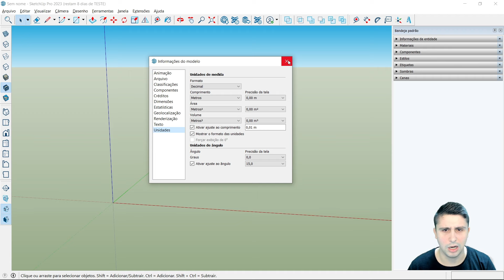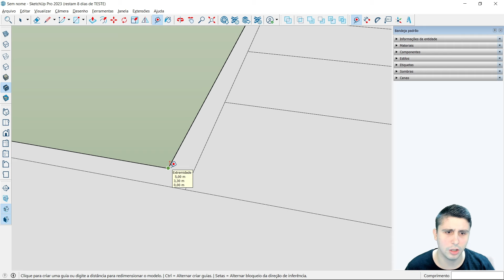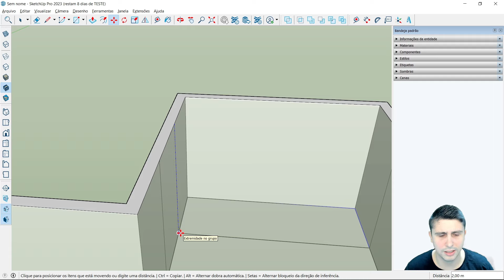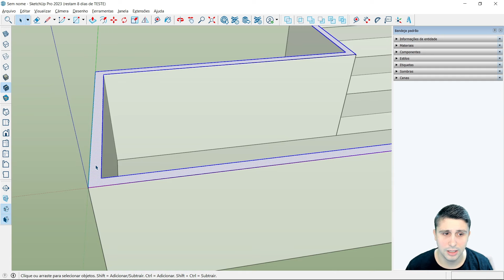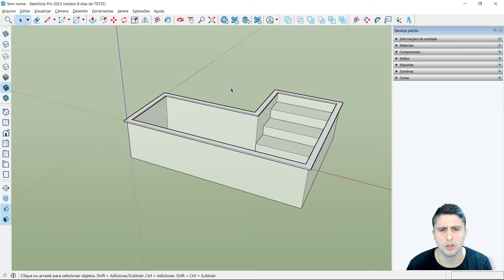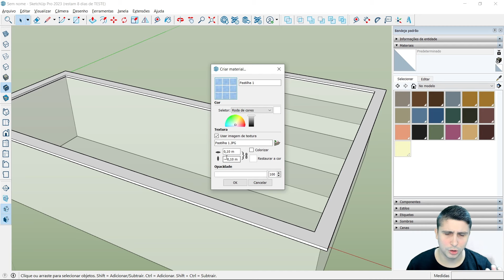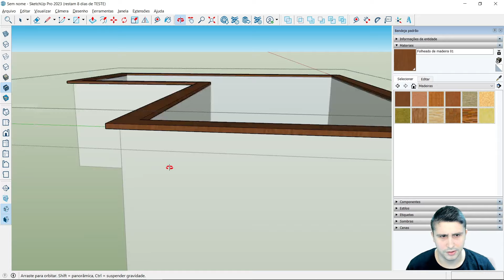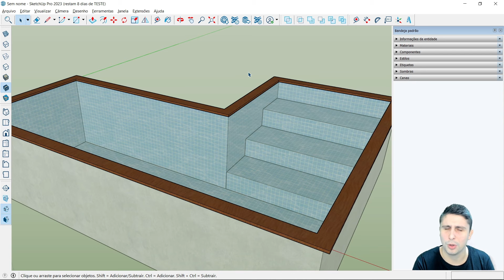Como criar uma piscina no SketchUp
Aula para você aprender como criar uma piscina no SketchUp

Vamos aprender a modelar uma piscina do zero utilizando o SketchUp, este tutorial irá guiá-lo passo a passo no processo de modelagem.

- Introdução ao SketchUp e suas ferramentas básicas
- Como definir as dimensões e forma da piscina
- Técnicas para adicionar detalhes, como bordas e escadas
- Aplicação de materiais e texturas para um visual realista
- Dicas para a apresentação final do projeto

Essa nossa aula é totalmente prática no SketchUp, e você pode adaptar tudo o que você aprendeu para diferentes tipos de modelagens e projetos em sua área.